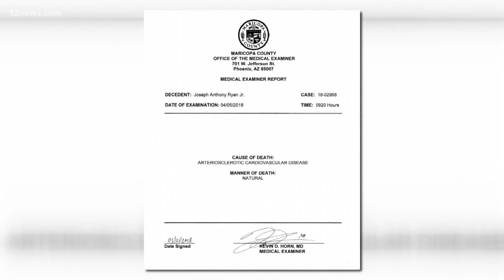New recordings found in Lori Vallow Daybell case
New recordings provided to a news outlet in Idaho have Vallow Daybell talking about wanting to murder her ex-husband.